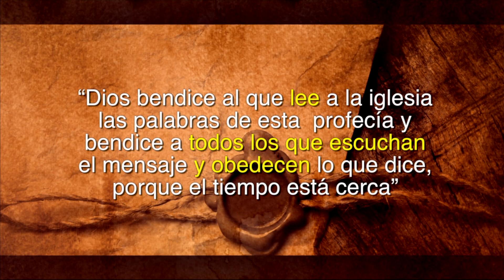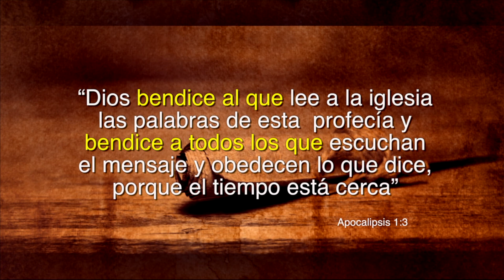La Iglesia Antes Del Retorno Capítulo 3 Parte 1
Para conocer mas de Dios y la biblia visítenos Aquí tenemos un archivo de videos selectos que contienen respuestas a las preguntas más comunes y profundas del corazón humano con la intención de ayudarles a conocer a Jesús, el único camino a Dios, la única verdad y la vida.

aquí podrás encontrar información sobre nuestra Iglesia, grupos familiares, eventos y mucho mas.